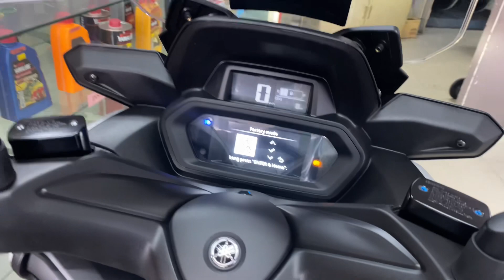New Xmax V2 2023 - Malaysia